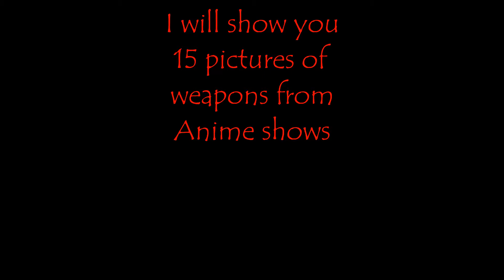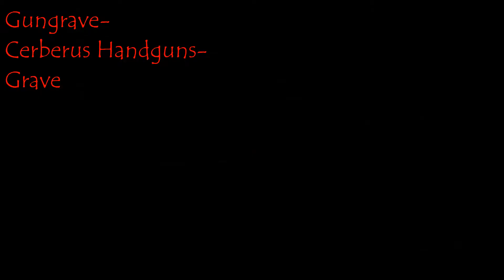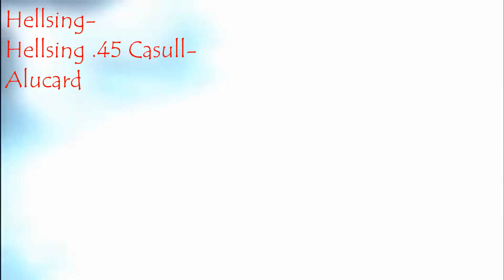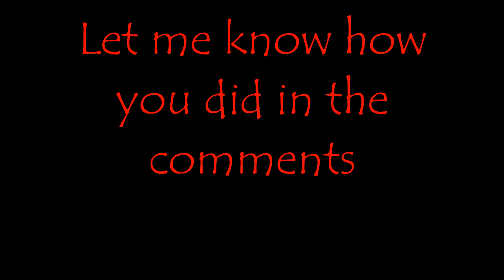Anime Quiz- Weapon Edition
I will show you 15 different images from Anime programmes and you must guess the weapon or weapons shown within 15 seconds. To play on hard mode you can also try to guess the name of the character or characters that wield the weapons. Good luck!!